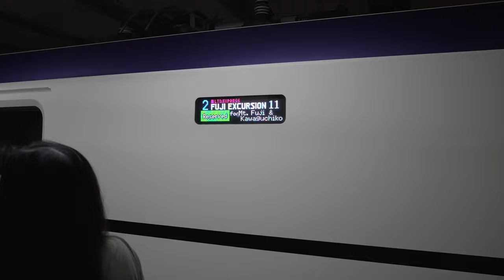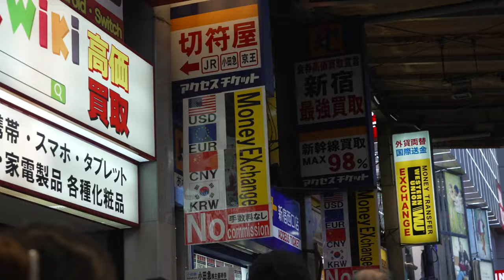Epic Day Trip to Mt. Fuji from Tokyo | Fujiyoshida, Japan | Vlog 15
Join us as we venture from Tokyo to the town of Fujiyoshida for an amazing day trip in Japan! This video captures the views of Mt. Fuji. We wander through the historic Sengen Shrine, eat rice cakes, and indulge in some of the finest local tea. And let’s not forget the best damn Americano I’ve ever had, right here in the heart of Japan. Experience the unique blend of culture and nature in Fujiyoshida with us.

0:00 - Journey to Fujiyoshida
0:30 - First View of Mt. Fuji
0:48 - Quick Reflection...
1:32 - Sengen Shrine
1:54 - The Photo...
2:17 - The Best Damn Americano...
3:23 - Heading Back To Tokyo
4:00 - Subscribe :)